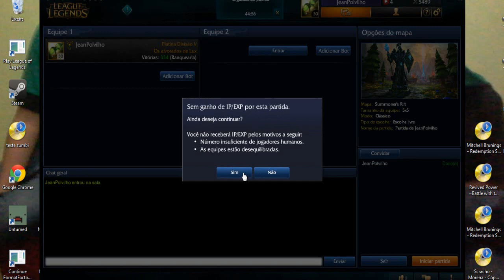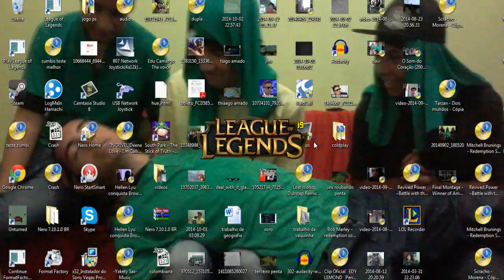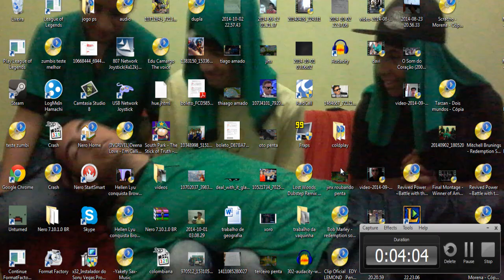PEGANDO AS RECOMPENSAS DA TEMPORADA ELO PLATINA